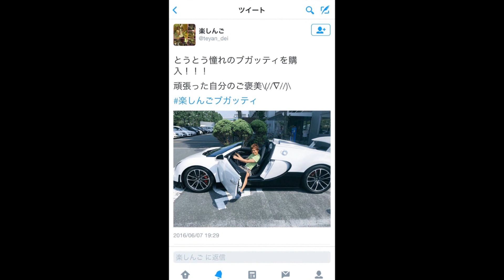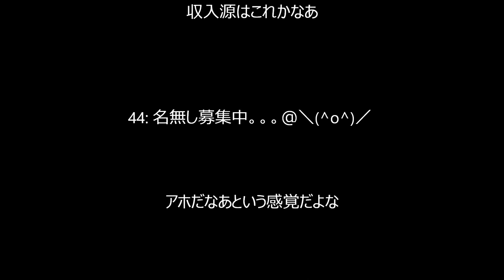楽しんご、2億円の車を障碍者用の駐車スペースに停めて自慢【超絶悲報】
引用元

関連動画